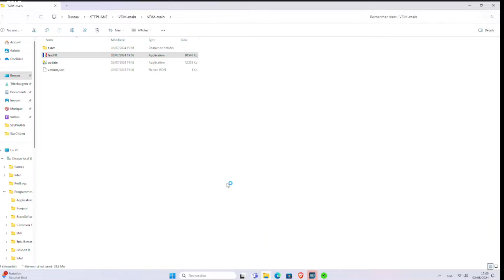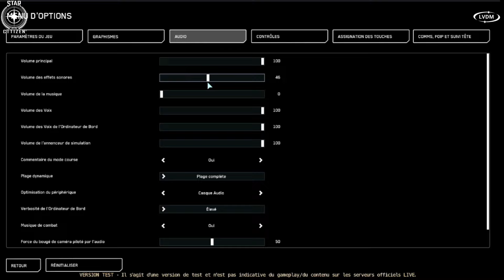Star Citizen - 3.24 PTU Vague 1 - Nous testons !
Star Citizen - 3.24 PTU Vague 1 - Nous testons ! Hangars persistants, équipement, véhicules et décoration - Notre point de vue

Salut à tous, c'est Les Vieux de la Manette !

Aujourd'hui, nous plongeons dans l'univers fascinant de Star Citizen 3.24 PTU Vague 1 !  Rejoignez nous pour découvrir les toutes dernières fonctionnalités et améliorations de cette mise à jour tant attendue.

Hangars persistants : Nous explorons cette nouvelle fonctionnalité qui permet de conserver vos affaires en toute sécurité. Vous verrez comment gérer et organiser vos hangars pour une expérience de jeu encore plus immersive.

Équipement : Découvrez avec nous comment sortir et gérer votre équipement de manière efficace. Nous passons en revue les options disponibles et partageons nos astuces pour optimiser votre matériel.

Sortie de vaisseaux et véhicules : Nous vous montrons comment faire sortir vos vaisseaux et véhicules rapidement et sans tracas. Suivez nos conseils pour profiter pleinement de vos engins spatiaux et terrestres.

Décoration : Enfin, nous testons la décoration de nos espaces. Que ce soit pour personnaliser votre hangar ou votre habitation, nous expérimentons différentes idées pour rendre votre environnement unique et agréable.

Notre point de vue : Comme toujours, nous partageons nos impressions, nos découvertes et nos critiques constructives. Qu'est-ce qui fonctionne bien ? Quelles sont les améliorations possibles ? Vous saurez tout grâce à notre analyse détaillée.
Faites nous part de vos commentaires et de vos questions ci-dessous. Nous adorons entendre vos expériences et vos idées !